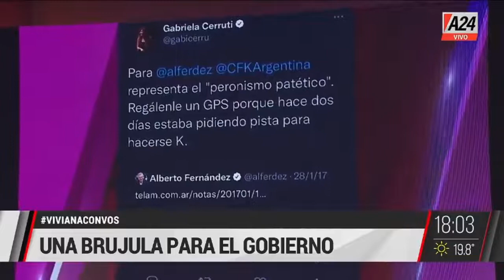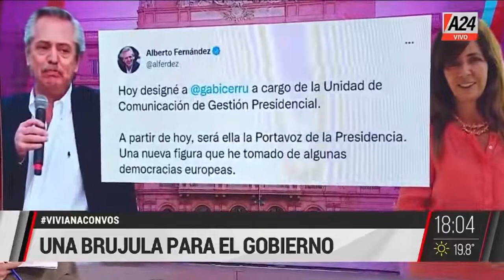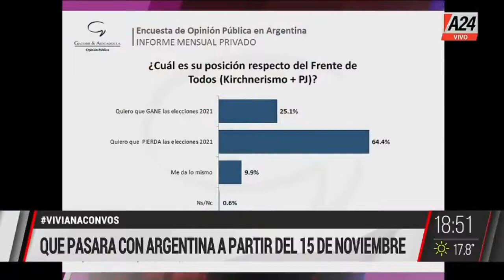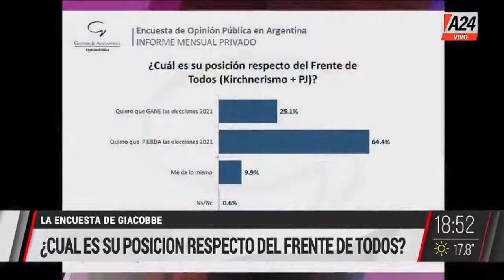Viviana Canosa con Rogelio Frigerio 15 octubre 2021